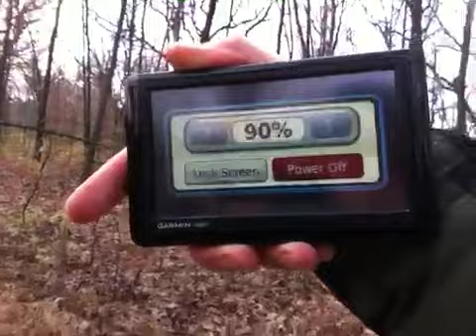127 Hours... NOT!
A spoof on the film 127 Hours